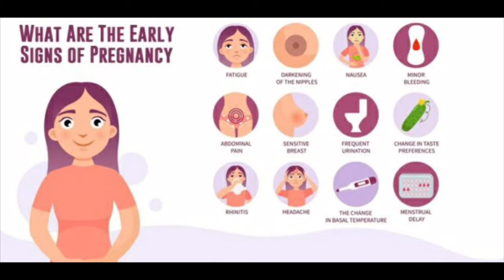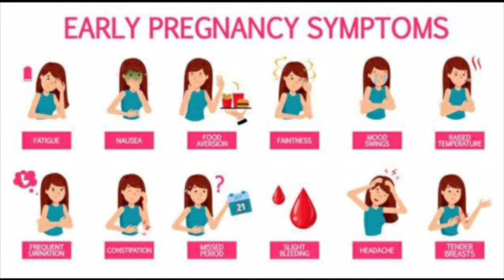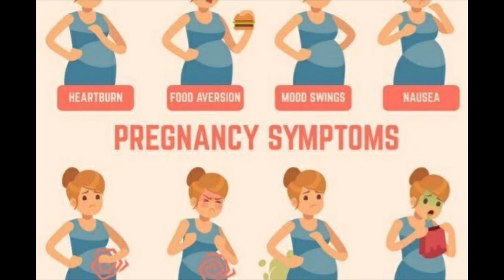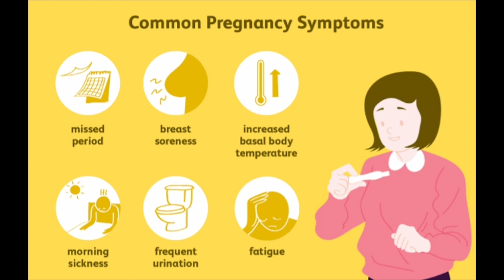pregnancysymptoms Early pregnancy symptoms in malayalam|dr. sneha